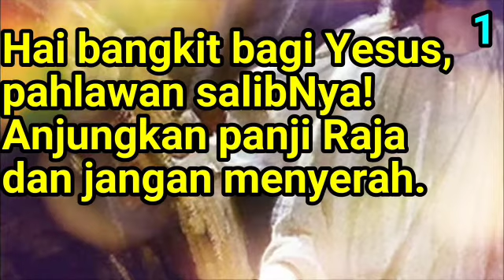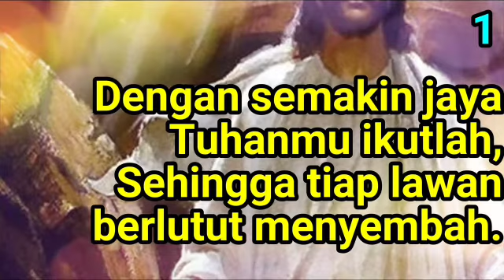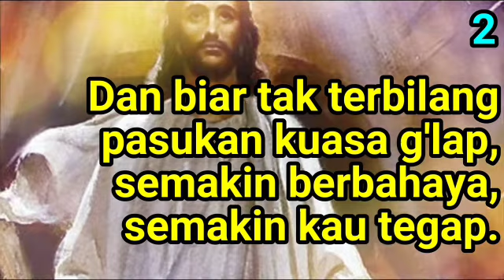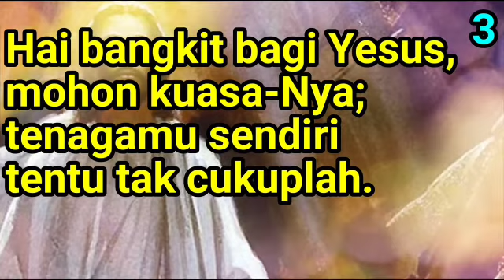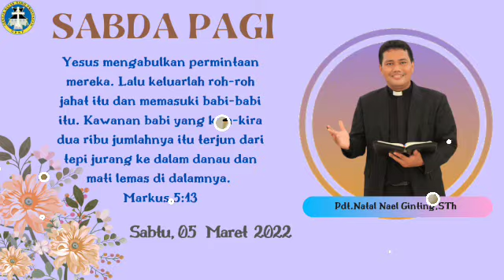SABDA PAGI - 05 MARET 2022